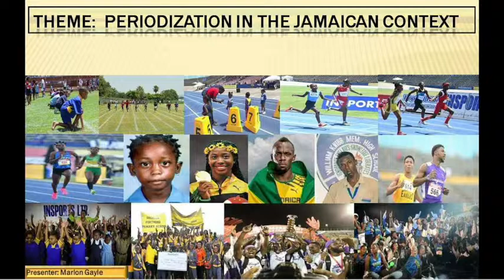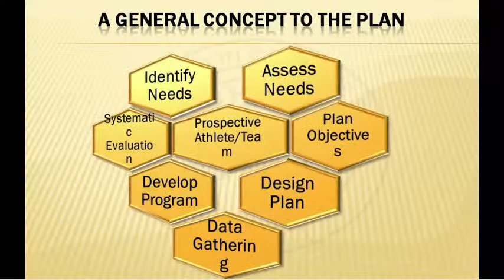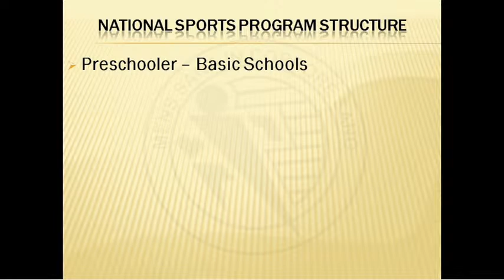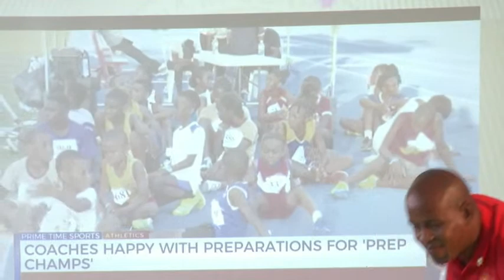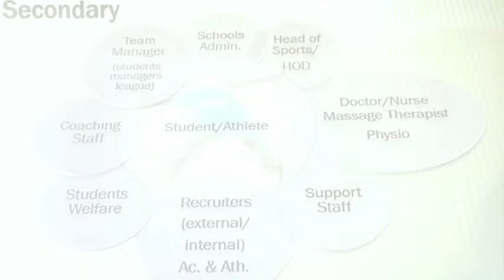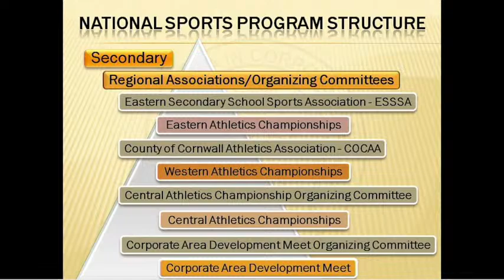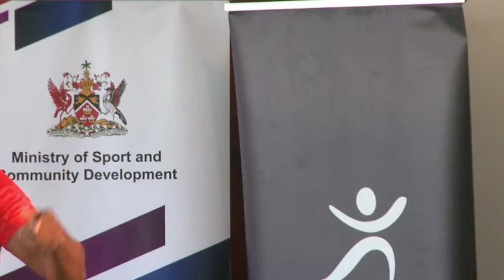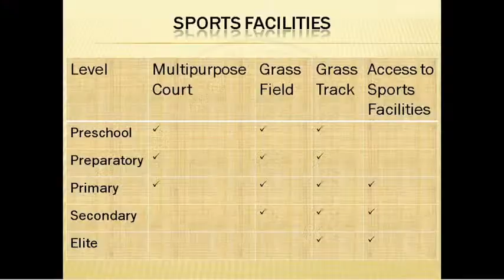EVENT PLANNING & PERIODIZATION JAMAICAN CONTEXT